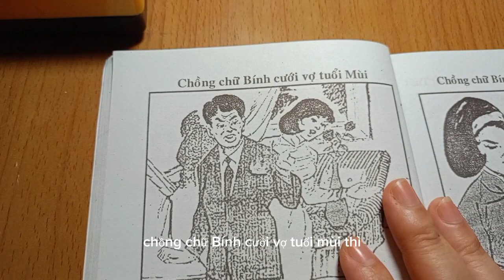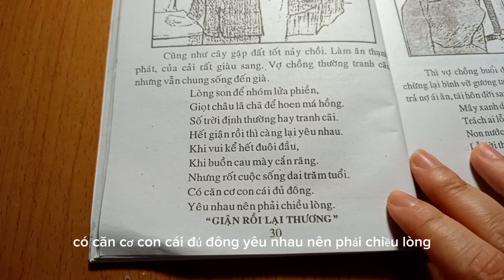Chồng chữ Bính cưới vợ tuổi Mùi